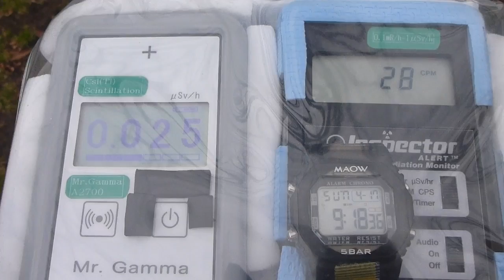北海道・札幌大通公園西６丁目の放射線測定20160417